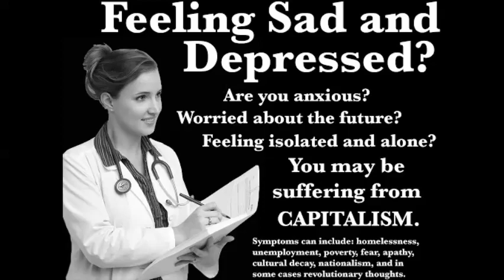Demonising Immigrants & Migrant Workers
"In a world that demonises immigrants and migrant workers perhaps it's time we started to fill in our own potholes."